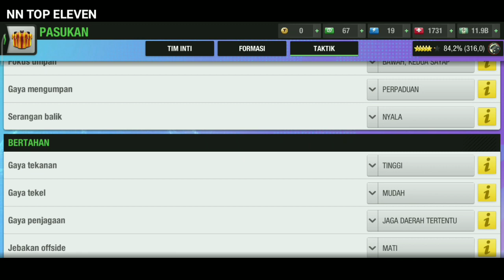Formasi yang membawa Tim Saya Sukses Musim Lalu Top Eleven 2022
Assalamu'alaikum Teman-teman, Apa kabar?
Di kesempatan kali ini saya akan berbagi Formasi yang membawa tim saya sukses meraih Kuadrapel Musim lalu, Kira-kira Formasi apa saja yah?

Kredit Handphone Tanpa DP cepat dan terpercaya karena sudah di awasi OJK, udah gitu bisa langsung dapat bonus 115 rb, langsung tancap gas daftar di sini guys 👉  masukkan nomor handphone untuk ambil